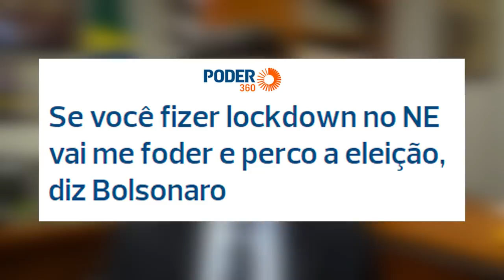Queiroga é um Pazuello 2.0?